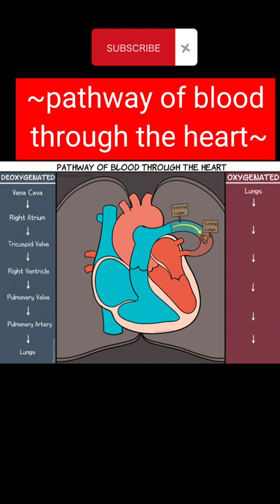⚡Pathway of Blood through the heart❤️ Science|| Improve your English Vocabulary⚡